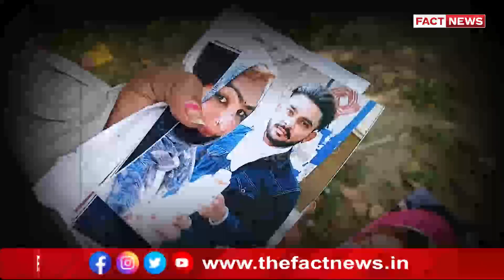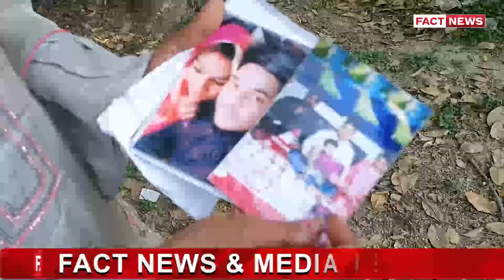ਪ੍ਰੇਮੀ ਮੁੰਡੇ ਤੋੰ ਬਣਿਆ ਕੁੜੀ, ਹੁਣ ਫਿਰਦੈ ਵਿਲਕਦਾ, Fact News ਤੇ ਕੀਤਾ ਖੁਲਾਸਾ ਕੀ ਸੀ ਅਸਲ ਗੱਲ